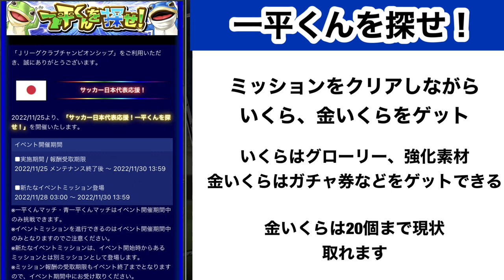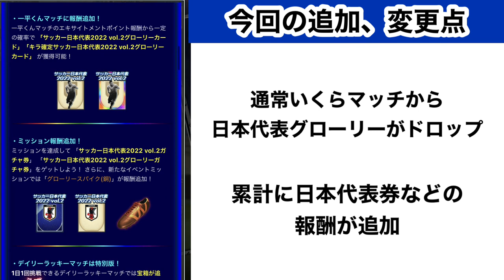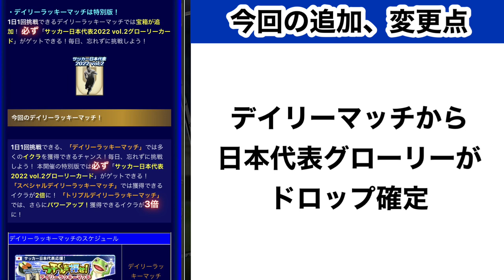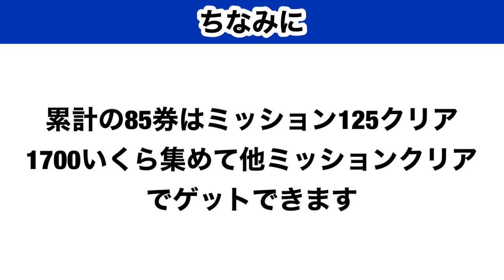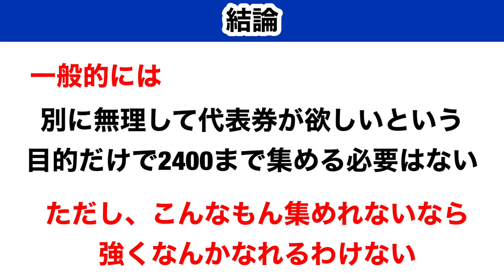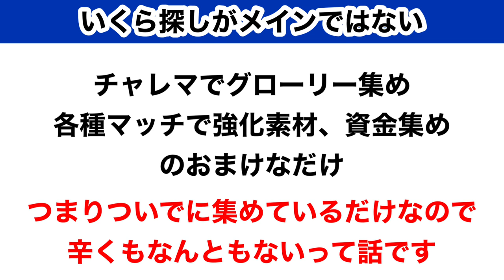【Jクラ】#615 ぶっちゃけ2400いくらきついよね？わざわざ頑張って日本代表券取りに行くべきなのかを中心に一平くんを探せ！を解説していきます！jリーグクラブチャンピオンシップ